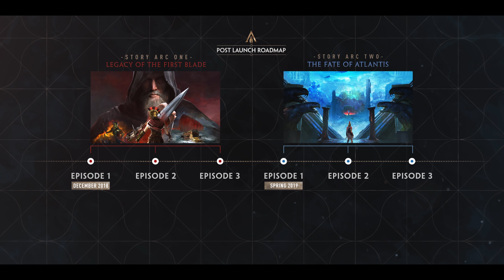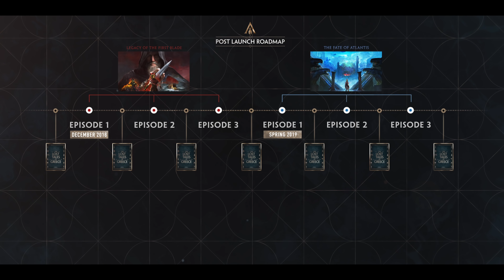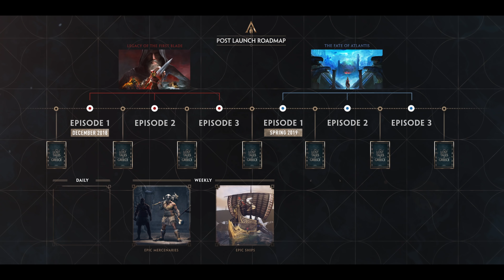Assassin's Creed Odyssey: Post-Launch & Season Pass Content Trailer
Play Assassin's Creed® Odyssey with AMD.

Extend your Assassin's Creed® Odyssey experience with the Season Pass, including two new major story arcs with three downloadable episodes each. In addition, thanks to the Season Pass, you can experience Assassin's Creed® III and Assassin’s Creed® Liberation Remastered in higher resolution graphics. Available on October 5th, 2018

Note: Links to third party sites are provided for convenience and unless explicitly stated, AMD is not responsible for the contents of such linked sites and no endorsement is implied.